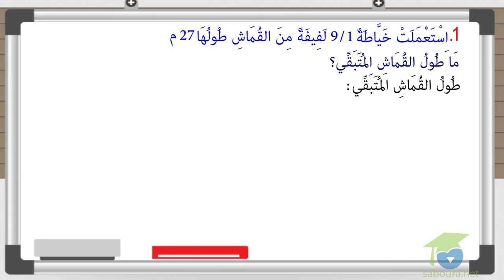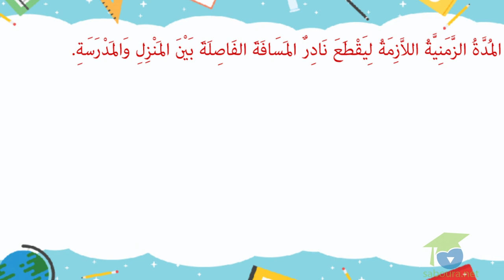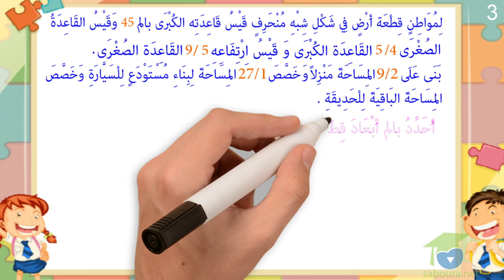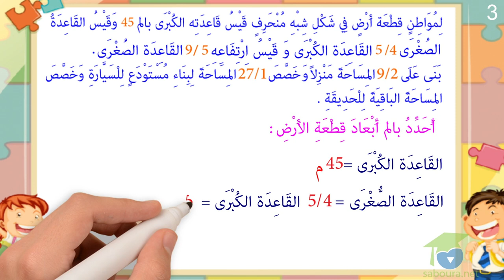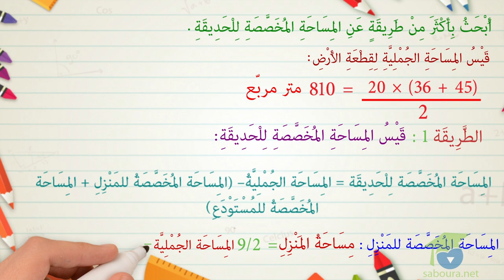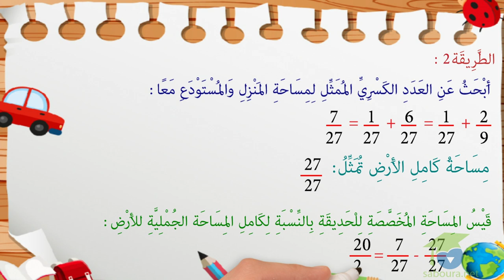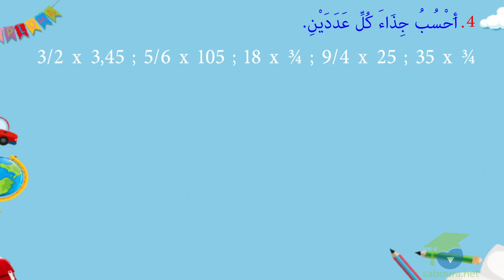ﺍﻟﻤﺴﺘﻮﻯ ﺍﻟﺴﺎﺩﺱ ﺭﻳﺎﺿﻴﺎﺕ ـ الدرس 47 ـ ﺃﻧﺠﺰ ﻋﻤﻠﻴّﺔ ﺿﺮﺏ ﻋﺪﺩ ﻛﺴﺮﻱّ ﻓﻲ ﺁﺧﺮ ﺻﺤﻴﺢ ﺍﻟﺠﺰﺀ1